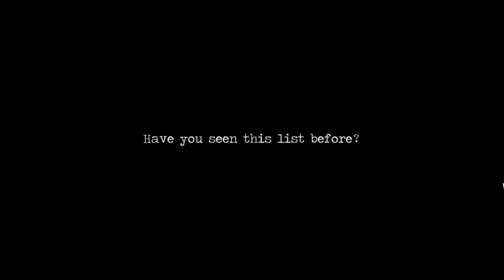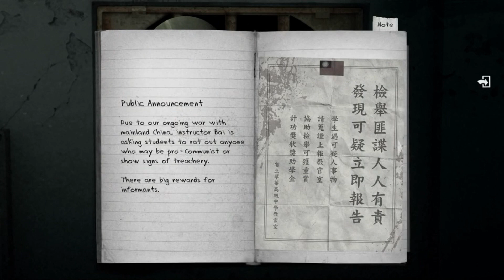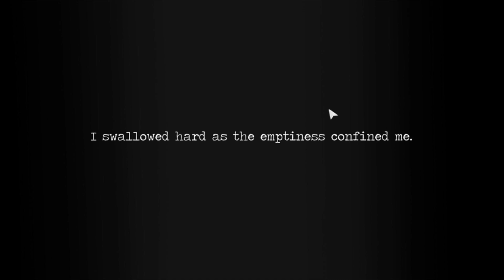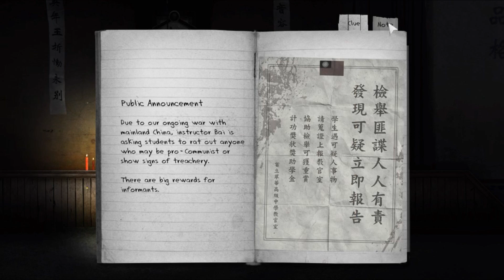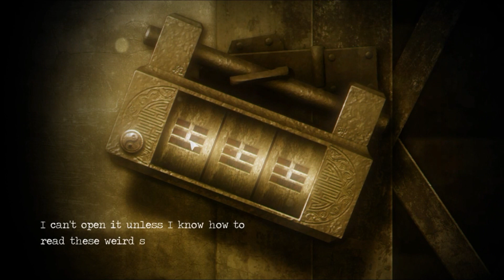THIS IS SO SCARY | Let's Play: Detention - Part 1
I don't think I've felt genuine fear in a long while tbh.